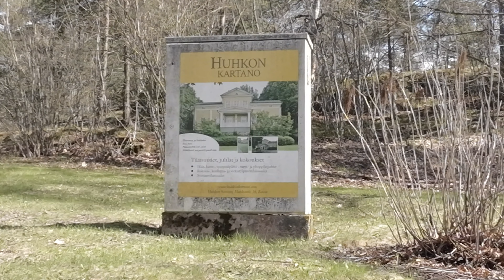Vappu2023#808 Majówka na rowerku w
Dawniej, kiedy Finlandia była jeszcze krajem pogańskim, w noc 30 kwietnia obchodzono święto złych duchów i zmarłych, po którym 1 maja następował Dzień Majowy, czyli celebracja powitania wiosny. Natomiast po chrystianizacji Krainy Tysiąca Jezior, uroczystość ta przyjęła nazwę Vappu na cześć zakonnicy o imieniu Walpurgia. Dlaczego?

„(…)Do owych spotkań-sabatów miało według ludowych podań dochodzić właśnie w nocy z 30 kwietnia na 1 maja. Kiedy więc 1 maja 870 roku wyniesiono na ołtarze przeoryszę Walburgę z Heidenheim, okoliczna ludność uznała ją za swoją patronkę. Ta miała skutecznie chronić mieszkańców przed chorobami oraz złymi duchami, które rzekomo upodobać miały sobie szczyt góry Brocken oraz pobliskie skały zwane Ołtarzem Czarownic, czy Kazalnicą Diabła. Stąd też wzięła się nazwa „Nocy Walpurgii” – od imienia mniszki Walburgi, którą w manuskryptach – najpewniej omyłkowo – określano także czasem mianem Walpurgis.” źródło

Obecnie 1 maja jest jednym z najhuczniej obchodzonych świąt w Finlandii (podobnie jak Boże Narodzenie, Sylwester, Wielkanoc oraz Noc Kupały). To nie tylko dzień powitania wiosny (otwarcie sezonu ogródkowo-piknikowego), ale także święto studentów- coś na podobienstwo naszych juwenaliów. Symbolem Vappu stała się ylioppilas lakki, czyli czapka studencka (wzorowana na marynarską)